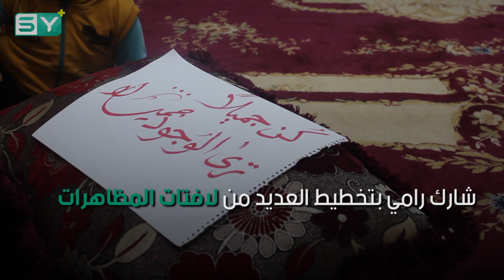رامي الفارس.. ممرض يداوي الجرحى ومذيع يبث الأمل للناس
تصوير: ولاء العكل + أحمد الأخرس